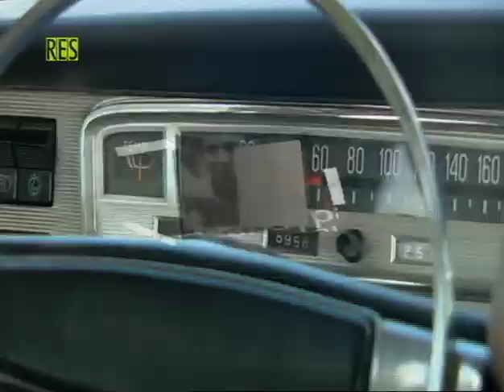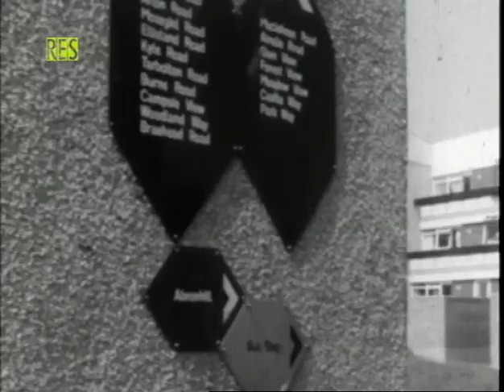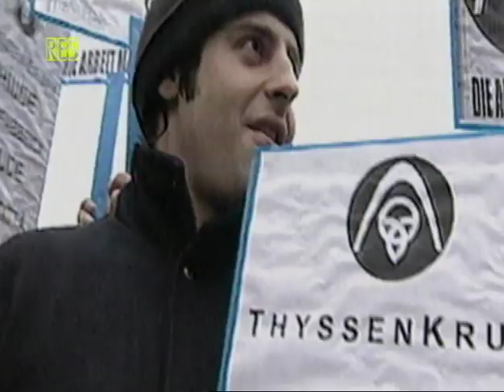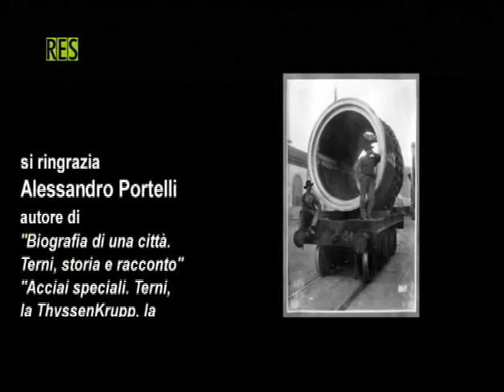Cristina Erbetta - La città dell'acciaio - Rai Storia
Premio Giornalistico Internazionale "Raccontami l'Umbria - Stories on Umbria" - edizione 2013
Servizio TV Finalista